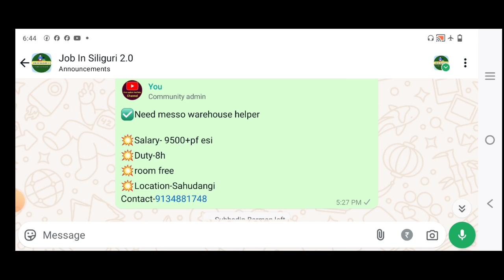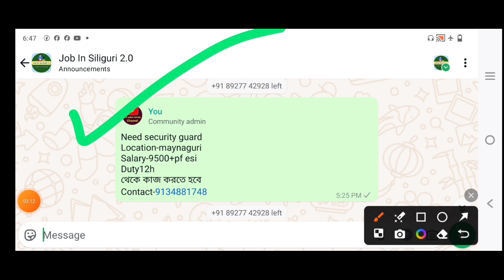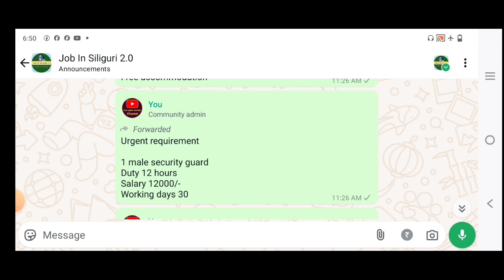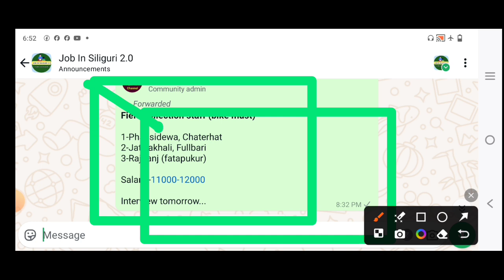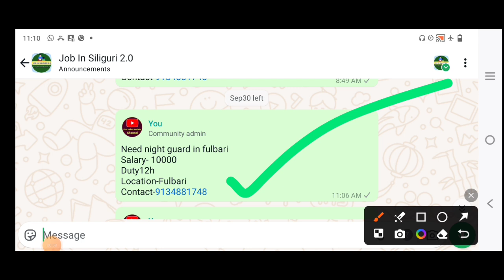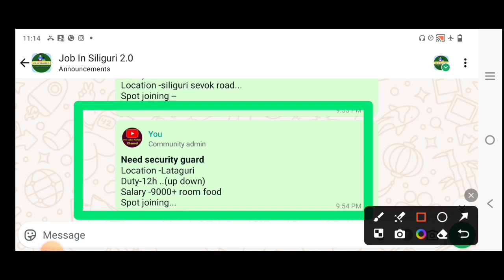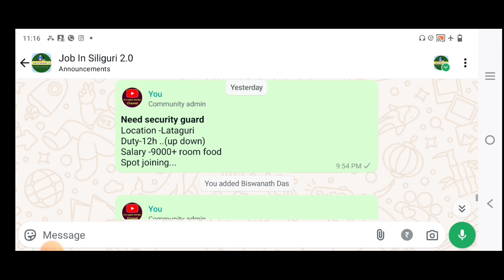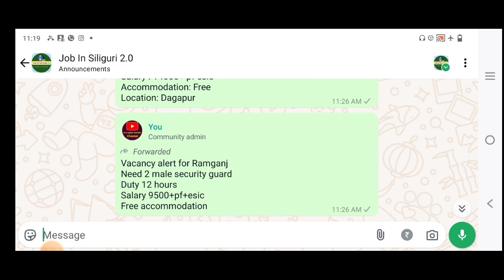job in siliguri | job in jalpaiguri | westbengal new job vacancy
আমাদের গ্রুপ গুলো তে join করতে চাইলে নিচের লিংক এ ক্লিক করে ফর্ম টা ফিল আপ করো 👇👇👇

firstupdateyoutubechannel
jobinsiliguri
securitygyardjobinsiliguri
shoppingmallsalesstaff
siligurilatestjobupdate
telecallingjobvacancy
femalejobvacancyinsiliguri
malejobvacancyinsiliguri
job vacancy 2024
siligurijobnews
backofficestaff
officialjobvacancy
10thpassjobinsiliguri
factoryhelperinsiliguri
12thpassjobinsiliguri
kolkata job vacancy 2024
job
jobvacancy2024
job in kolkata
8thpassjobinsiliguri
salesjobvacancy
private job
newjobvacancy
jobupdateinbengali
siligurinewjibvacancy
shoppingmallsalesstaff2024
wb job
all india job
jobinjalpaiguri
dataentryoperator
west bengal job
backofficestaff2024
siligurijobs